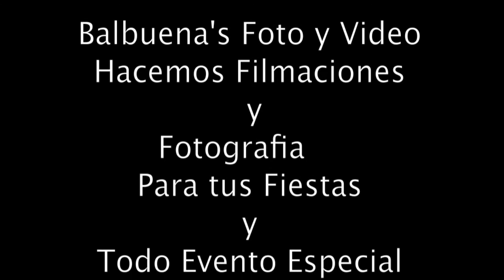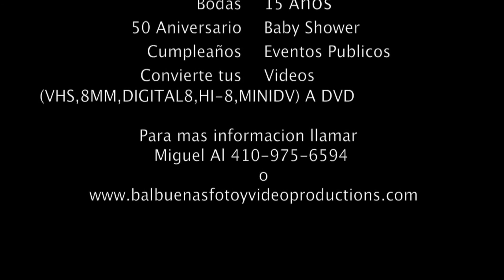via crucis iglesia St John 2011